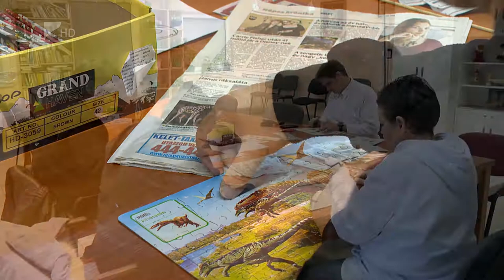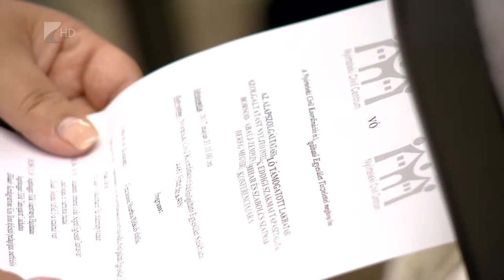Támogatott lakhatás - Kölcsey Tv